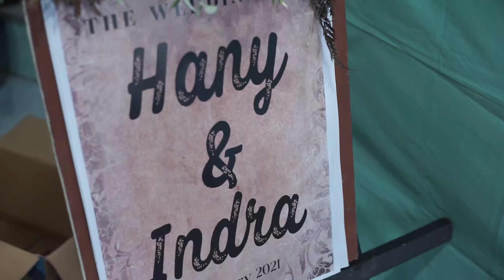LIPUTAN AKAD NIKAH l INDRA & HANNY l SAMARINDA